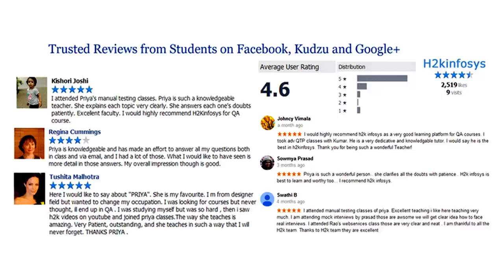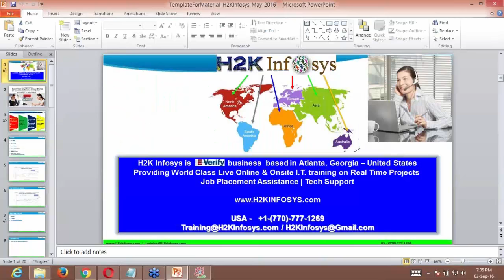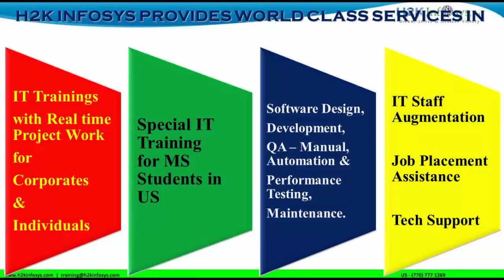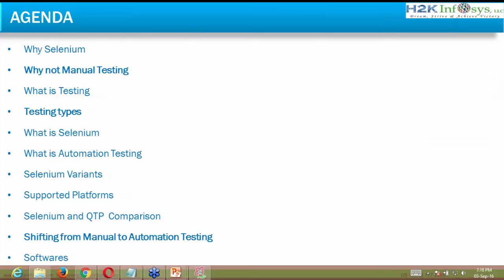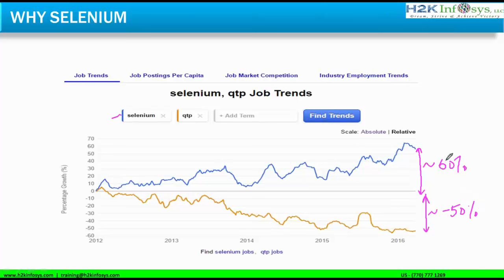Selenium IDE Tutorial For Beginner | Selenium Online Training Free Demo Class | Selenium Webdriver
Listeners are basically the ones who have the ability to listen to a particular event. It is defined as an interface that modifies the behavior of the system. Listeners allow customization of reports and logs.

There is no one “best” IDE for Selenium automation as it depends on the user's preference and requirements. Some popular IDEs for Selenium automation include Eclipse, IntelliJ IDEA, and Visual Studio Code